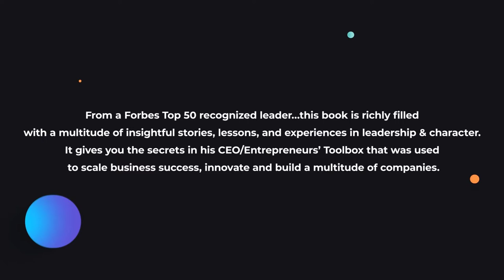The Hidden History of Big Brother in America: How the Death of Privacy...by Thom Hartmann